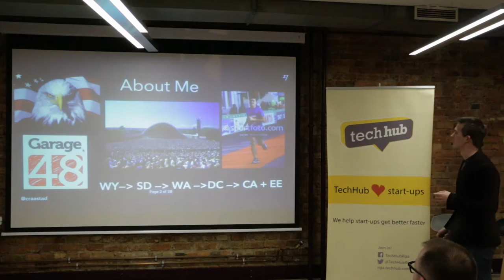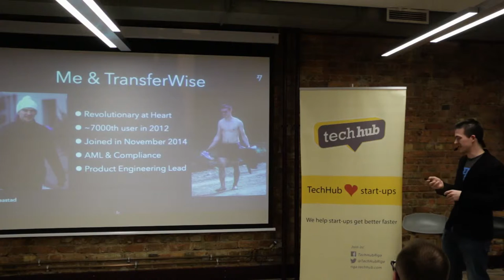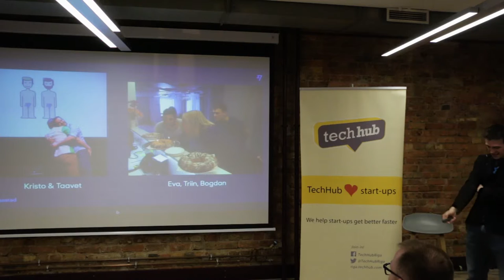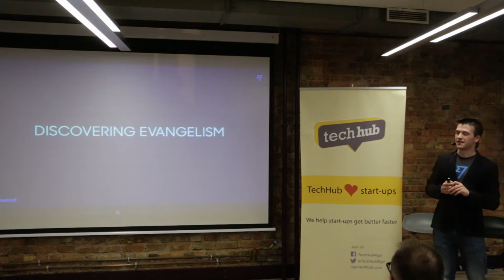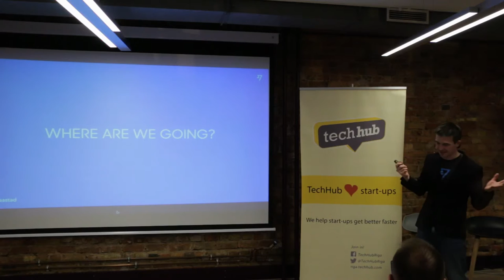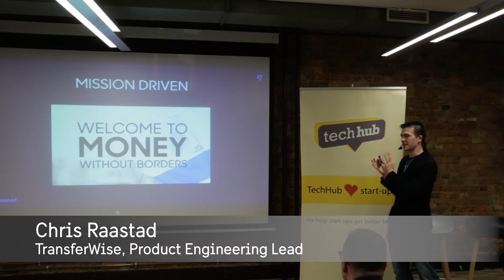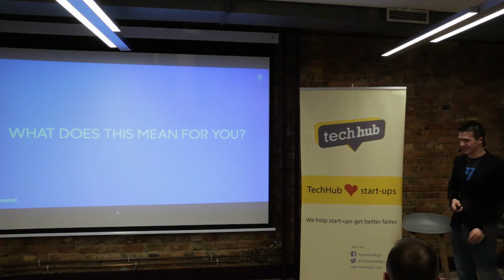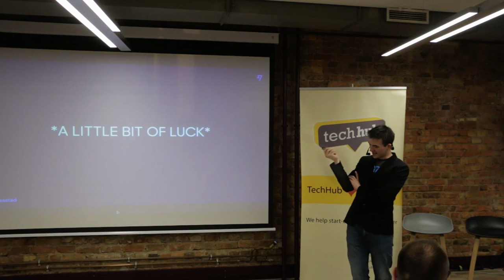TechHub Riga Monthly Meetup - March 2016. Chris Raastad.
CHRIS RAASTAD, the Product Engineering Lead at TransferWise will talk about throwing the glove at the feet of the global banking industry and their success so far.